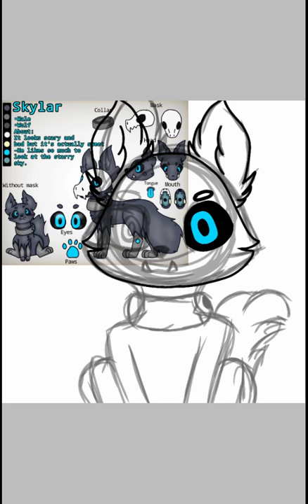Art request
I got an art request from someone on SKETCH and I thought that it was pretty good so...